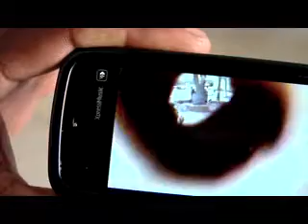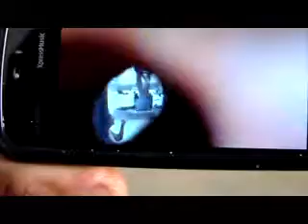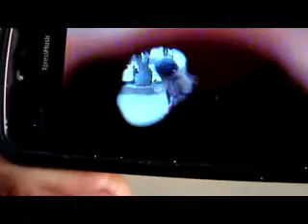Vídeo mostra morador consumindo drogas no bairro Mafrense